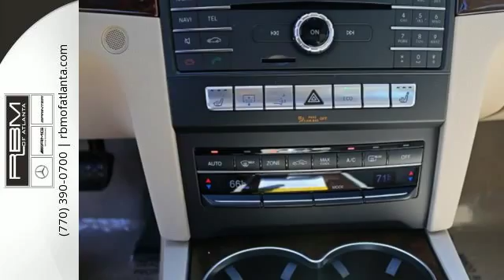New 2016 Mercedes-Benz E-Class Atlanta GA Sandy Springs, GA M30988 - SOLD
Year: 2016
Make: Mercedes-Benz
Model: E-Class
Trim: E400
Engine: 6 Cyl. 3.0 L
Transmission: Automatic
Color: Mars Red
Interior: Silk Beige/Espresso Brown
Stock #: M30988
VIN: WDDKJ6FBXGF336365
Scores 29 Highway MPG and 20 City MPG! This Mercedes-Benz E-Class delivers a Twin Turbo Premium Unleaded V-6 3.0 L/183 engine powering this Automatic transmission. WHEELS: 18 TWIN 5-SPOKE DESIGN (STD), SILK BEIGE/ESPRESSO BROWN, NAPPA LEATHER UPHOLSTERY, SILK BEIGE/ESPRESSO BROWN, LEATHER UPHOLSTERY.*This Mercedes-Benz E-Class Comes Equipped with These Options *PREMIUM 1 PACKAGE -inc: COMAND System, hard-drive navigation and 10GB music register w/multi-year update, Power Rear-Window Shade, KEYLESS-GO, SIRIUSXM Satellite Radio, HD Radio and SIRIUS real-time traffic service, Power Folding Mirrors, harman/kardon Logic 7 Surround Sound System , REARVIEW CAMERA, REAR TRUNKLID SPOILER, MARS RED, BURL WALNUT WOOD TRIM, BEIGE HEADLINER, Window Grid Antenna, Valet Function, Trunk Rear Cargo Access, Trip Computer.* Visit Us Today *For a hassle-free deal on this must-own Mercedes-Benz E-Class come see us at RBM of Atlanta (South), 7640 Roswell Road, Atlanta, GA 30350. Just minutes away!

Give us a call at:

Address:
7640 Roswell Rd